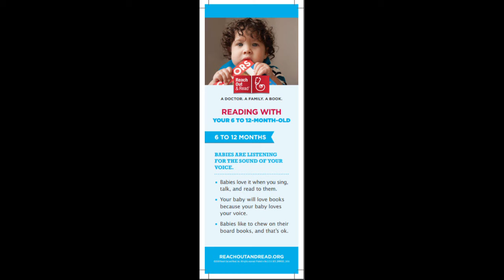Reading with a 9 month old